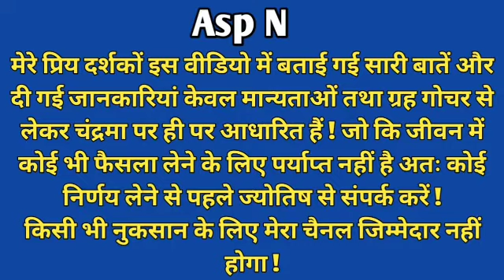N नाम 19 से 22 अगस्त 2022 | N name 19,20,21,22 August 2022 | Asp N